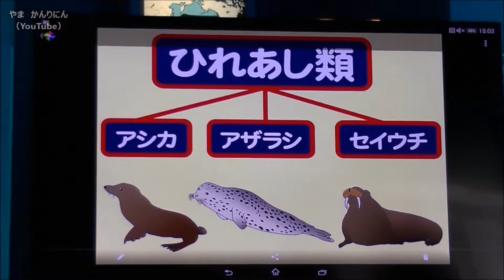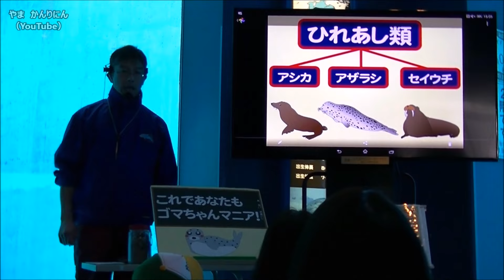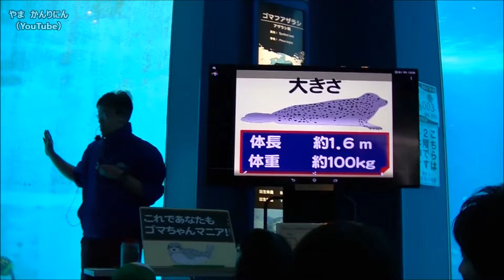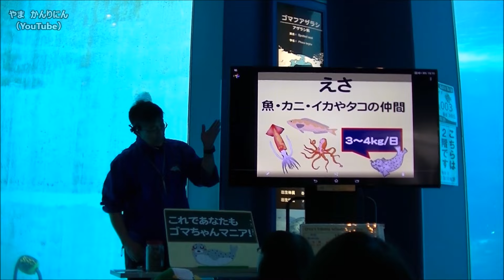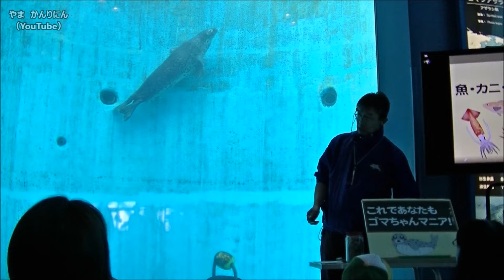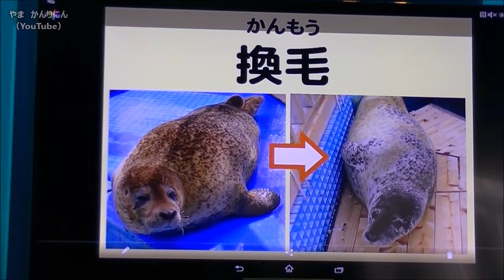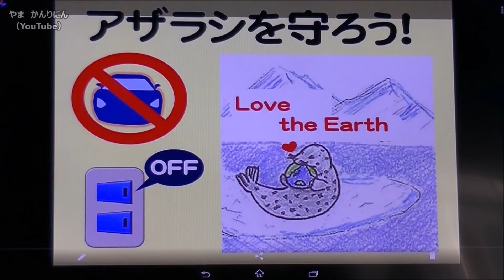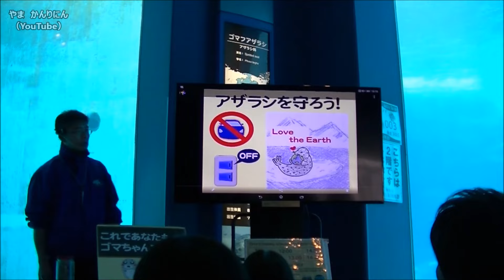これであなたもゴマちゃんマニア！（ノーカット） 名古屋港水族館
現在このイベントは終了しています。オス（名前はアラシ）とメス（名前はナノハ）の２匹が登場。その他の動画はこちら（動画一覧）